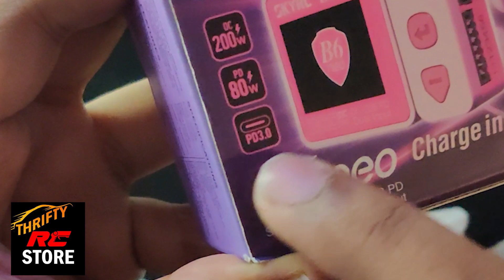New and Compact Lipo/Li-ion Charger to Start your FPV Journey | Skyrc B6neo.